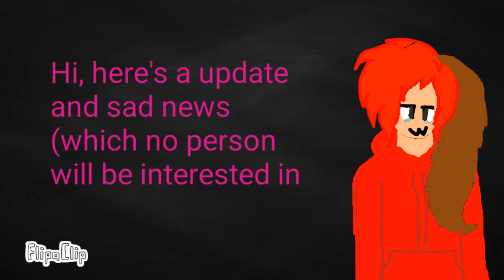news please watch!!!!!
IM SO MAD ABOUT IT!